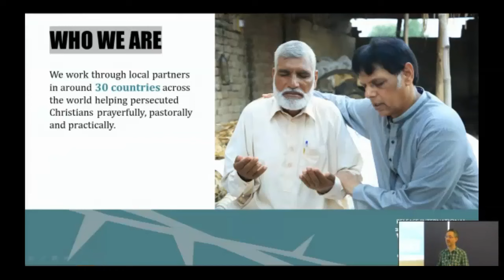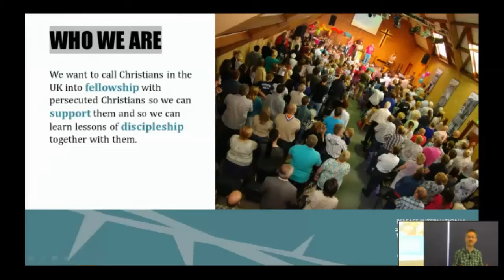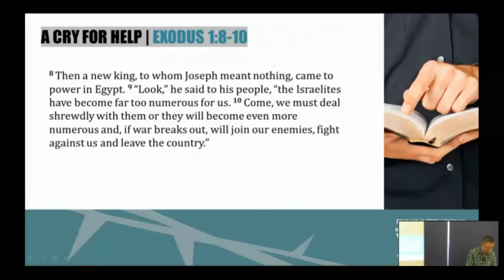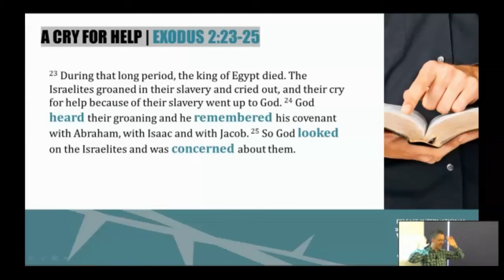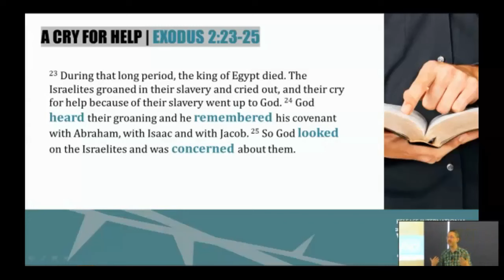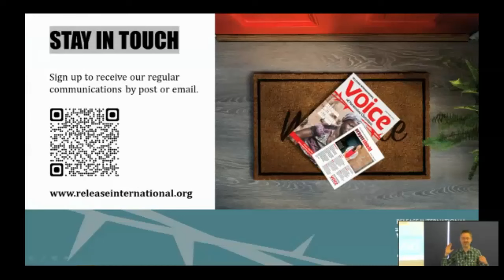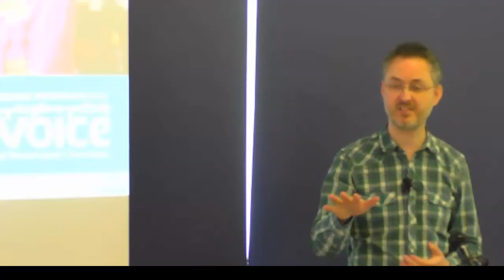"God Heard Their Cry" - Exodus 1-2 - Talk By Release International - 26th May 2024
Andrew Wilmhurst talks about the work of Release International who help persecuted Christians across the globe and looks at how God heard the cry of His ancient people in Exodus 1-2.
Speaker: Andrew Wilmhurst
Exodus 1 v 6- 10 and Exodus 2 v 23-25